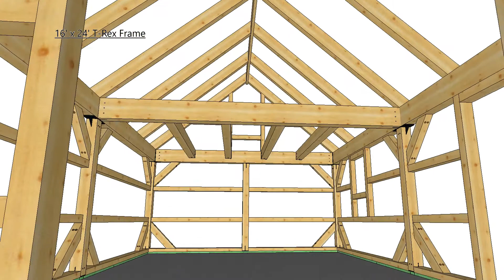16' x 24' T-Rex Post and Beam Frame 360-3D Walkthrough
This 16'x24' frame is designed using the T-Rex Connectors making it easy to cut and assemble with no complicated joinery.  The 19 page plan gives you everything you'll need to build, including: renderings, frame elevations, wall layouts with door and window locations, beam layout, rafter layout, timber and fastener list, fastening details, and single beam drawings. It uses 6x6 posts, 6x12 plate and tie beams, 6x8 joist, 4x8 rafters, 4x6 door bucks and headers, 4x4 siding nailers, and a 2x12 ridge beam, with a 10 pitch roof.  Its a versatile building that you can make into your own either as a barn, workshop, or even a cabin.  It offers a loft over half the first floor to use as storage or as a sleeping loft.  Possibilities are endless with this frame!